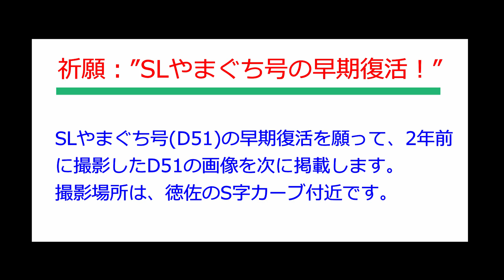船平山展望台 山口旅シリーズ(61) No.23030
山口旅シリーズ(61)をお届けします。
このテーマの内容は、『船平山展望
台』です。
2023年5月27日、山口市徳佐にある
船平山展望台を訪れました。展望台
から眺める山口市徳佐の田園風景と
山口線を走る列車のコラボレーション
をお楽しみいただければ嬉しいです。

Funahirayama Observatory、
Yamaguchi City、
Yamaguchi journey

 I will deliver Yamaguchi journey
series(61).
The content of this theme is
"Funahirayama Observatory”.
On May 27,2023, I visited
Funahirayama Observatory in
Tokusa, Yamaguchi City.
I would be delighted if you could enjoy
the collaboration between the
Yamaguchi Tokusa rural scenery seen
from the observatory and the trains
running on the Yamaguchi Line.

おいでませ、山口へ ! ”
”Welcome to Yamaguchi ! ”

■【目 次】
　00:00 イントロ
　00:37  経路案内
　01:11  船平山展望台の建設
　01:35  特急スーパーおき号
    02:11  水田を走るスーパーおき号
　03:02  普通ディーゼル車
　03:49  徳佐のS字カーブ
　04:04  D51の修理＆試運転の情報
　04:47  徳佐のS字カーブを走るD51
    05:44  徳佐のS字カーブを走るDLの
　　　　2重連
　06:29  エンディング

■【BGM】
　この動画で使用したBGMは、
「甘茶の音楽工房」より以下の
楽曲を使用しました。
感謝申し上げます。
   1) 『秋色の丘』
   2) 『お日様とお散歩』
   3) 『明日へ続く空』

  ■【撮影機材】
　カメラ：Nikon Z6Ⅱ、
　　　Z 24-120mm S、
　　　Nikon D500、
　　　AF-S 18-300mm